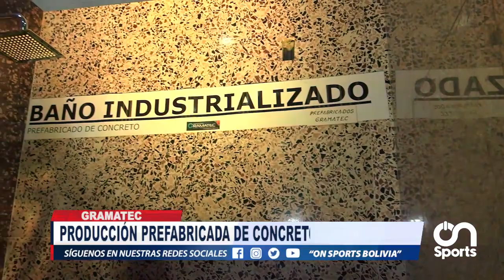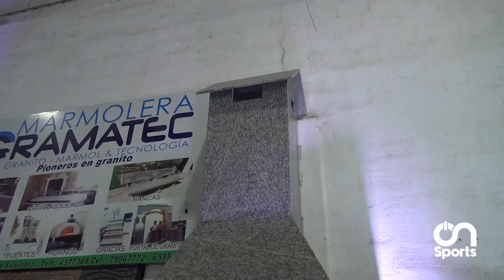MARMOLERA GRAMATEC PRESENTE EN LA FEXCO 2023 11 DE JUNIO